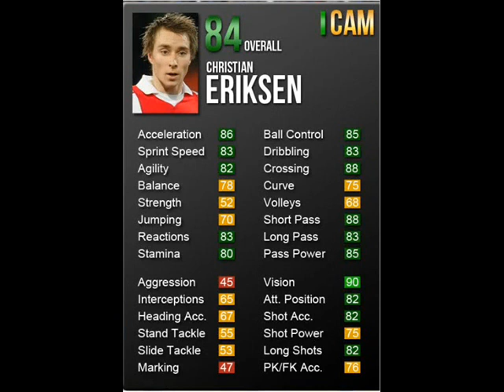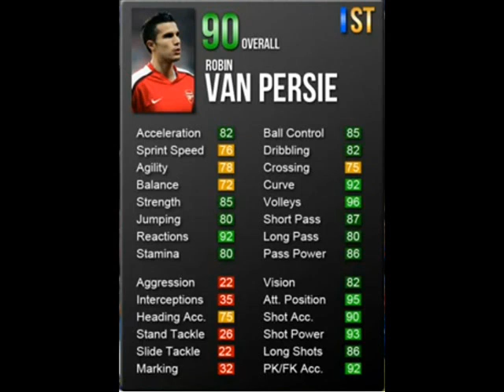FIFA 13 player' stats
Stats of Messi , Ronaldo, Kompany, Gotze, Hazard, Iniesta, David Silva , Thiago Silva, Eriksen, El Shaarawy, Neymar, Van Persie